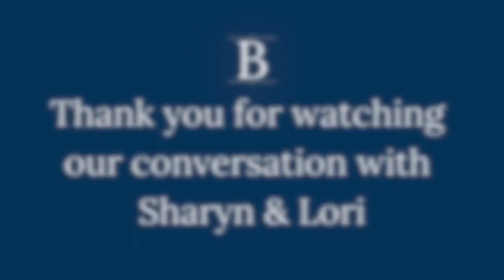A Conversation with Sharyn & Lori | The Labor Lawyer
Helping Good People Take Back Control of Their Work Lives

In his conversation with members of the Cheshire Secretarial Union Sharyn Joaquim & Lori Braun, Attorney Eric Brown introduces the pair, discusses how they came to choose him as their union representative, and explains how they work together. With over two decades of experience in labor and employment law, he has helped many people take back control of their unions. If you believe you need someone with experience in labor and employment law, give him a call or send him an email.

CHECK OUT Attorney Brown's FREE guide on 5 Things To Do if You Have Just Lost Your Job